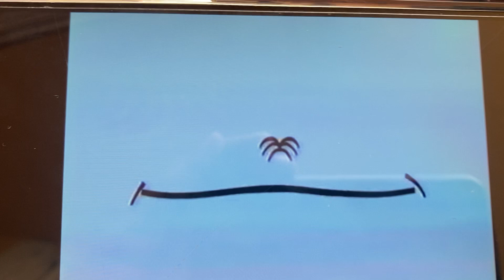Face doing the Hebrew sign